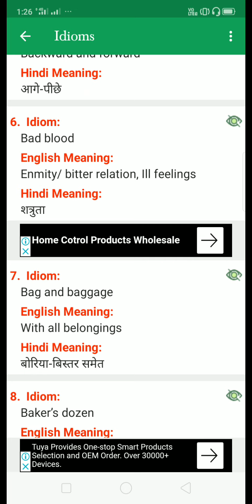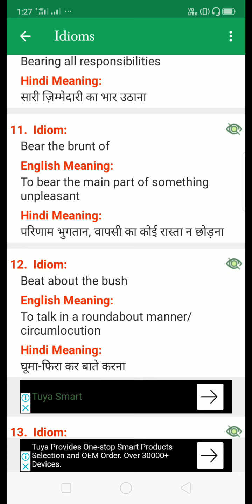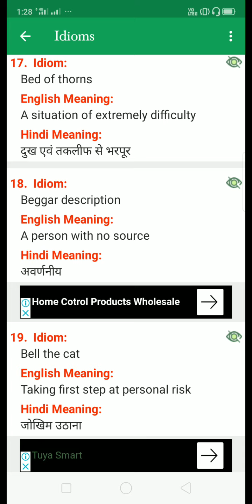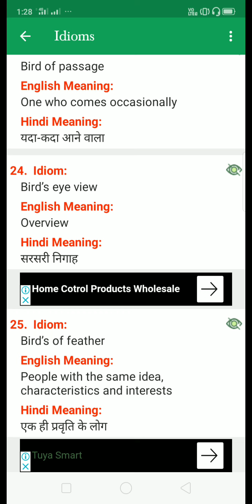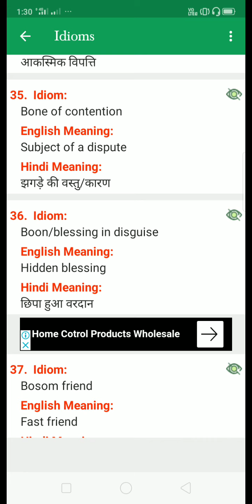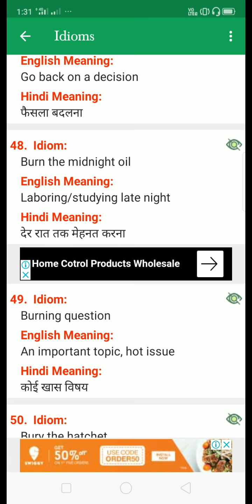CGL previous year PHRASAL VERB